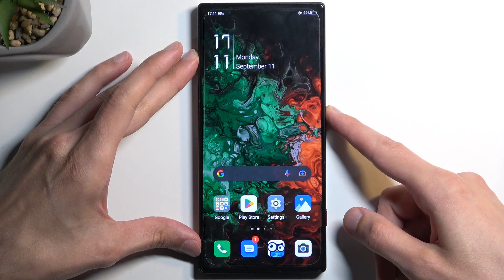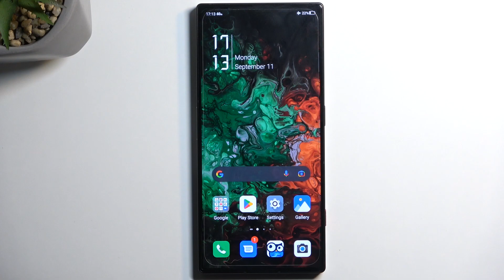How to Enter Bootloader Mode on ZTE Nubia Red Magic 8 Pro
Find out more info about ZTE Nubia Red Magic 8 Pro:
Welcome. Stay here if you want to know how to enter Bootloader Mode on your ZTE Nubia Red Magic 8 Pro. We will show you how to get access to that special mode, so follow our steps.

How to open bootloader mode on ZTE Nubia Red Magic 8 Pro? How to enter bootloader mode on ZTE Nubia Red Magic 8 Pro? How to get access to bootloader mode on ZTE Nubia Red Magic 8 Pro?